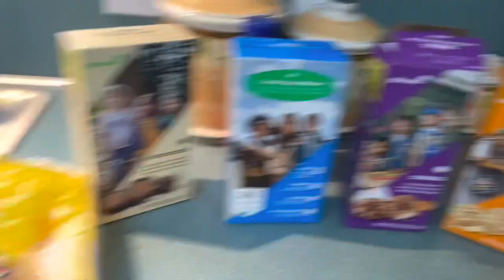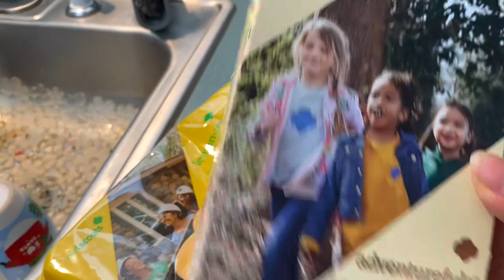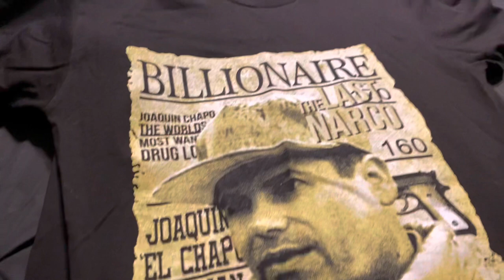march vlog | making aloe vera popsicles + zoku chronicles + new nails + more!￼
I have been slacking real bad on the blogs 😅 so here is a bit of what march was like (as well as a bit of February)

***FOLLOW ME***
✨ IG & TWITTER- joselinegomezz